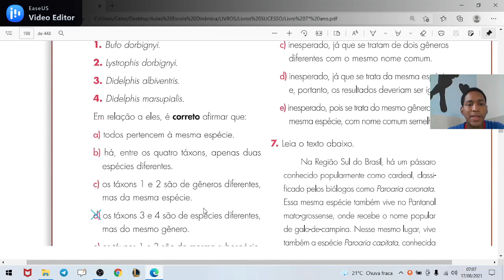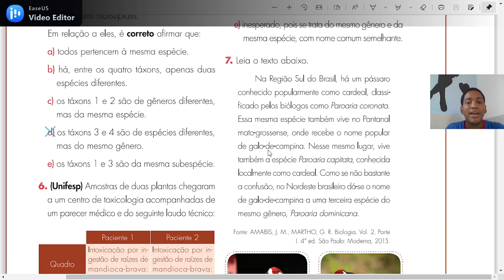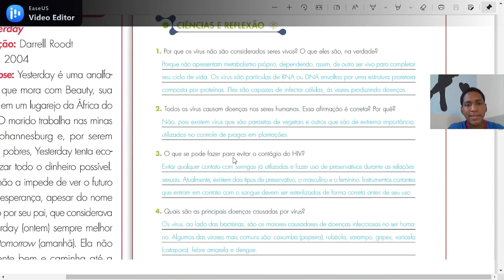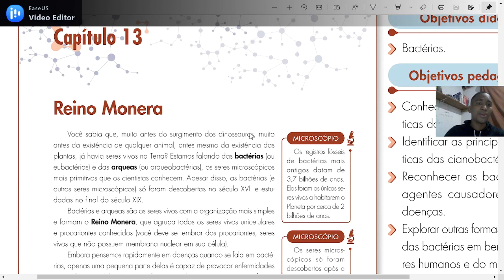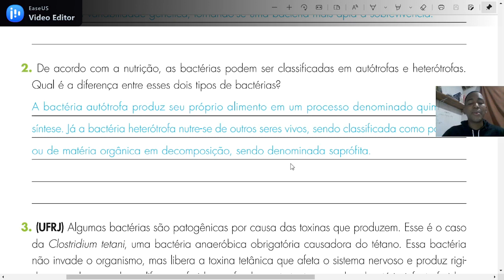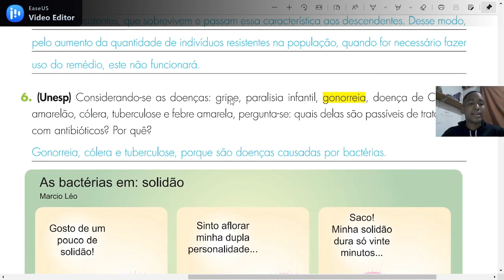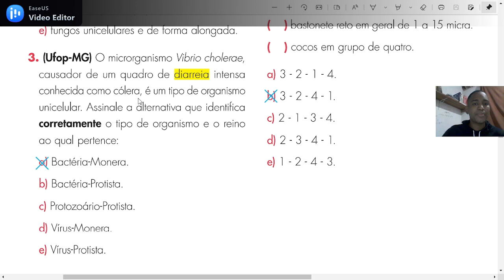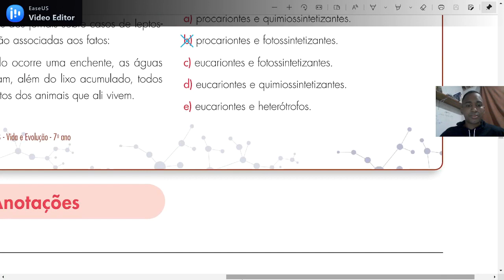Aula 23.08.2021 Ciências do 7° Ano Bactérias exercícios